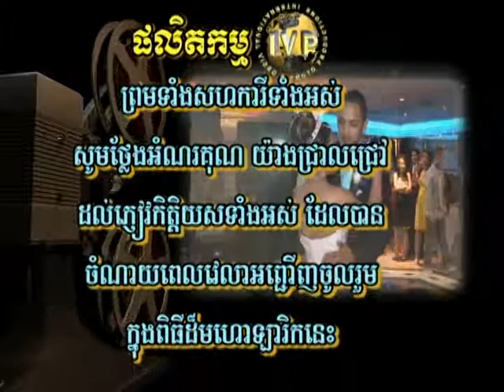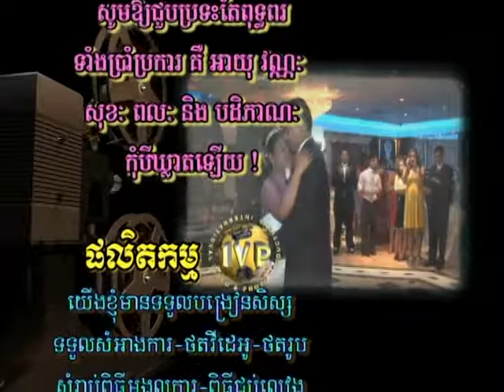IVP Wedding Demo 08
We are professional in Videography and Photography with all Occasions.